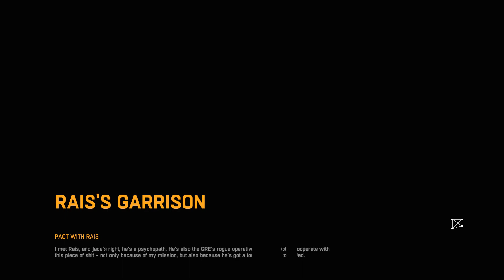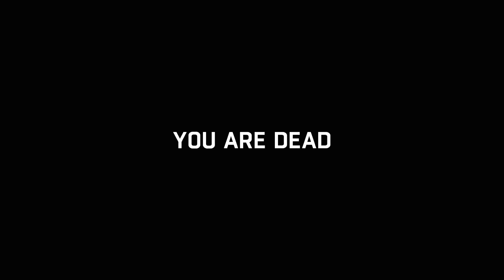Dying Light - No Light At Night! - 4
Dying Light is an first-person perspective action survival game.  During the day, you roam an urban city effected by a mysterious epidemic, scavenging for supplies and crafting weapons. At night, the hunter becomes the prey as the infected grow in strength and aggression. You will need to make use of all your skills and any available means to survive till dawn.

- Save Money on Games!